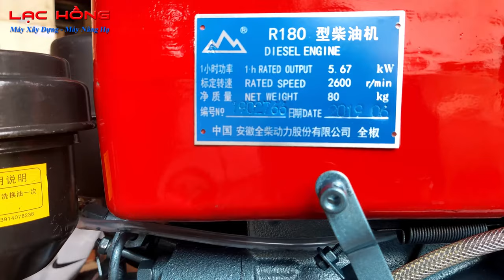Lắp đầu nổ D8 cho máy trộn quả lê 350l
Máy trộn quả lê 350l đầu nổ D8

Công ty cổ phần máy xây dựng Lạc Hồng chuyên máy xây dựng, máy nâng hạ.
Trân trọng!